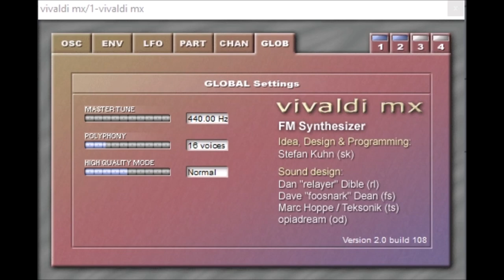Vivaldi MX by Stefan Kuhn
A golden oldie.  FM synthesizer

if you like this synth dont forget to chech out this one too.